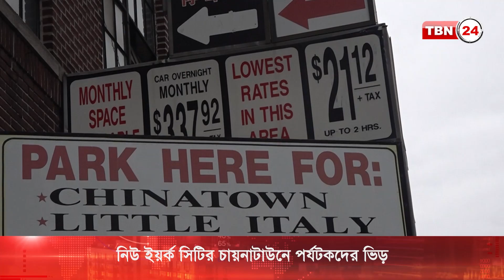নিউ ইয়র্ক সিটির চায়নাটাউনের নান্দনিকতায় মুগ্ধ পর্যটকরা | TBN24 NEWS | New York City | Chinatown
ম্যানহাটন বরোর দক্ষিণ অংশে প্রাণবন্ত এবং সাংস্কৃতিকভাবে সমৃদ্ধ এলাকা চায়না টাউন। এর নান্দনিকতায় মুগ্ধ হয়ে প্রতিনিয়তই সেখানে ভিড় করেন পর্যটকরা।